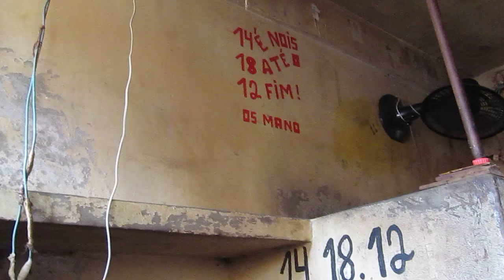Cela na galeria A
Imagens de uma das celas na galeria A do Presídio Estadual de Lajeado.